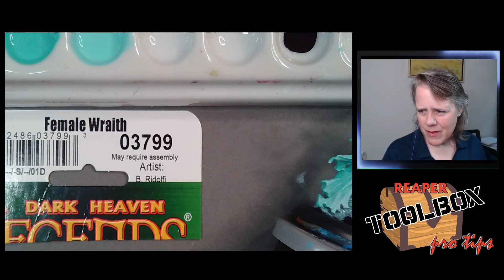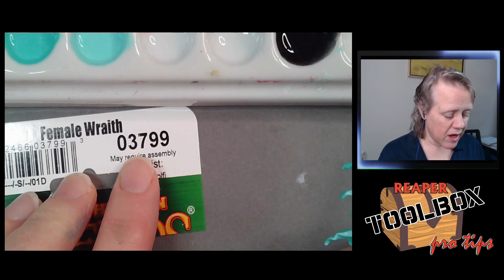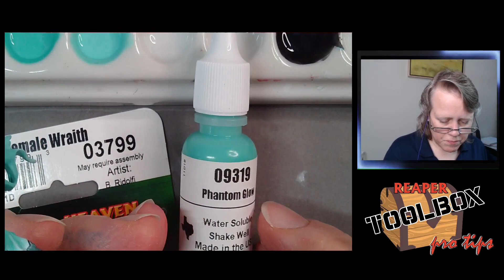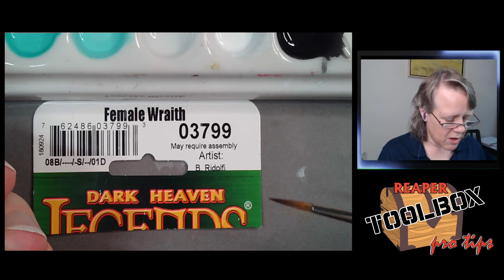RTB Pro Tips! Female Wraith! #03799